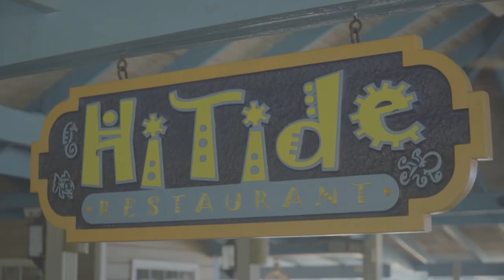Valentine's Show 2020 Episode 1